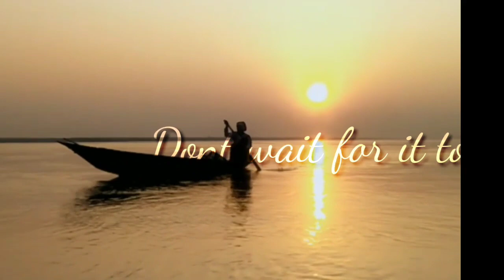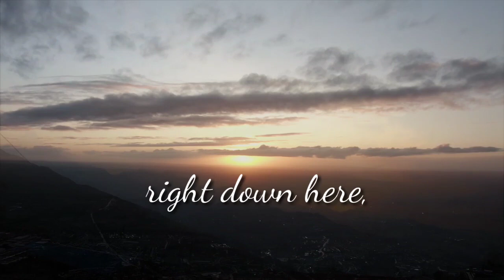Motivation video (timelapse) | jophz life and journey